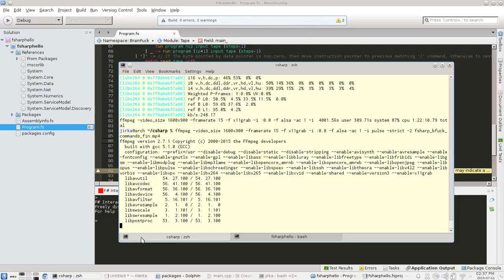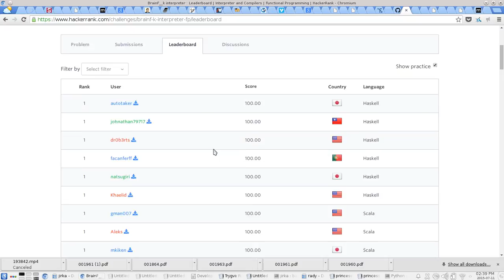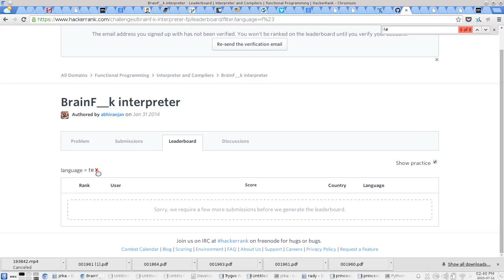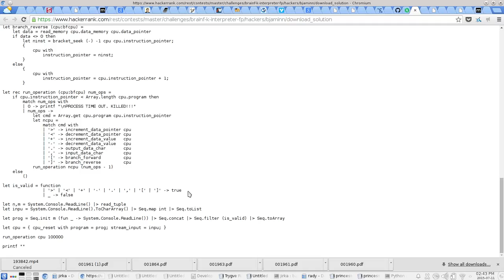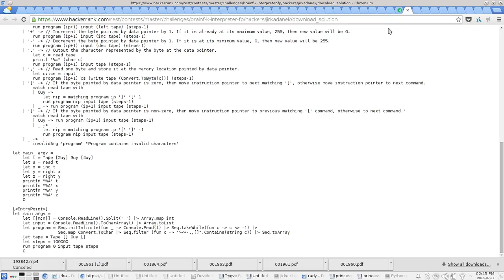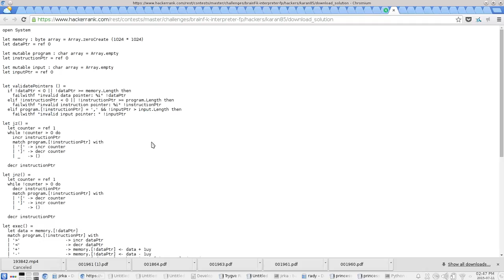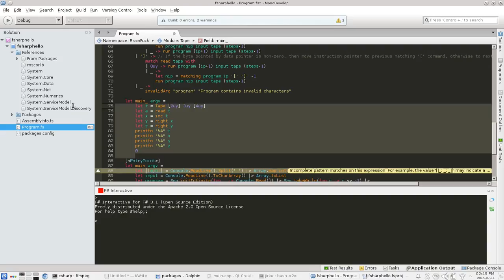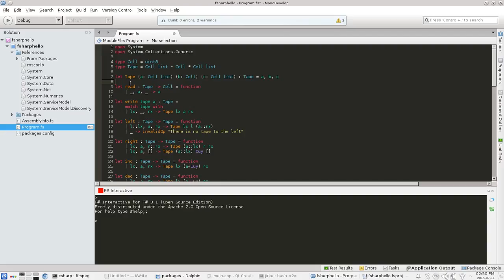HackerRank.com BrainF__k interpreter - Let's Code #6 Finale [F#] [Blind] [HD]